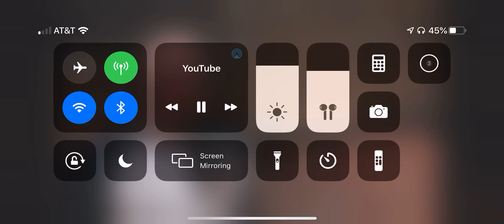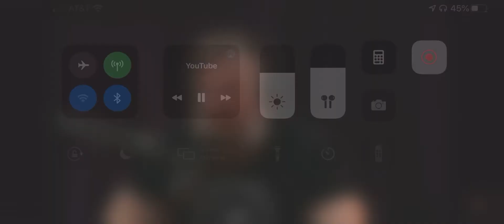Joe Rogan You Need Struggle to Find Happiness w/ Josh Barnett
Joe Rogan and Josh Barnett on podcast 1503 describe why it’s good to feel uncomfortable.